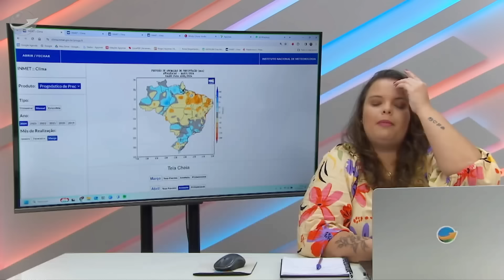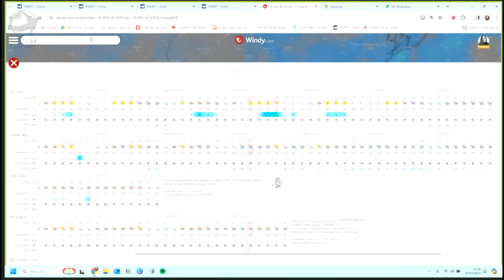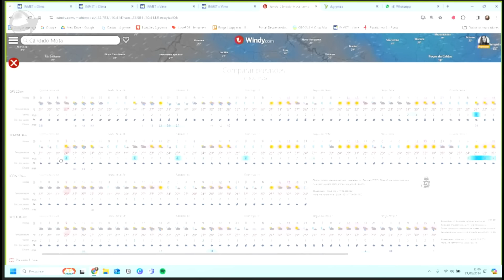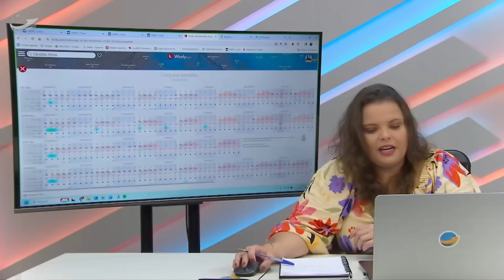Abril: Chuvas normais no Centro-Sul, exceto RS; Centro-Oeste e Nordeste com menos chuva.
Bárbara Sentelhas, da Agrymet, previu para abril chuvas dentro da normalidade no Sudeste e Paraná, exceto no extremo oeste do Paraná e sul do Mato Grosso do Sul, onde podem ser menores. O Rio Grande do Sul deve ter chuvas abaixo do normal, preocupando para a agricultura. Centro-Oeste e Nordeste também podem esperar menos chuvas. As temperaturas, em geral, serão acima da média em grande parte do país. Ela abordou preocupações locais específicas e mencionou a possível ocorrência de La Niña no segundo semestre, afetando o clima global e as condições agrícolas no Brasil.